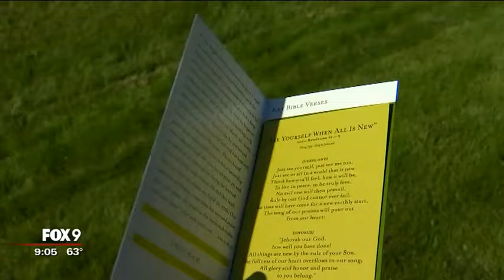Private memorial service for Prince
Friends and churchgoers attended a private memorial service for Prince in Minnetonka.